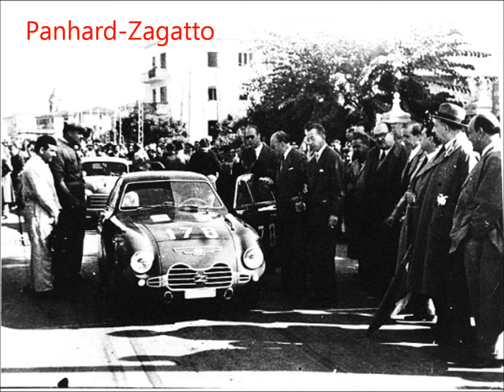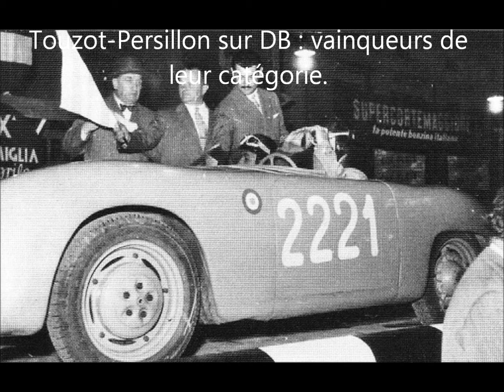MILLE MILES SAGA PL